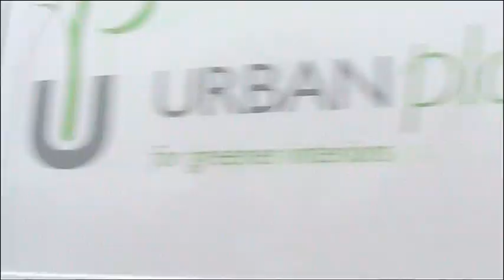BUSFLIX 023 Staffordshire March 2011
FILMED IN STAFFORD, CANNOCK, LICHFIELD AND BURTON.